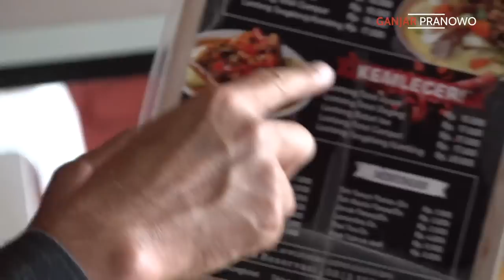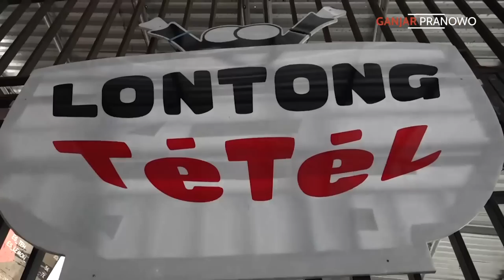KULINER WONOSOBO SELAIN MIE ONGKLOK.. NAMANYA LONTONG TETEL